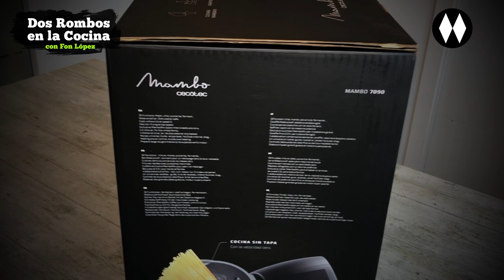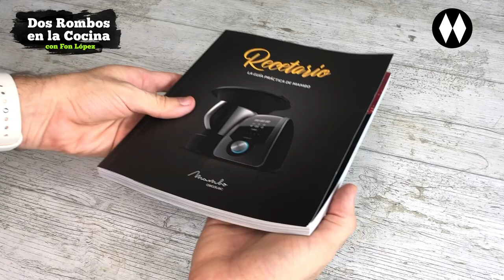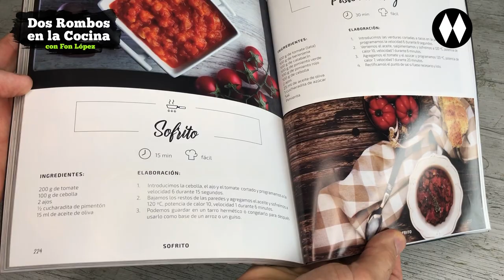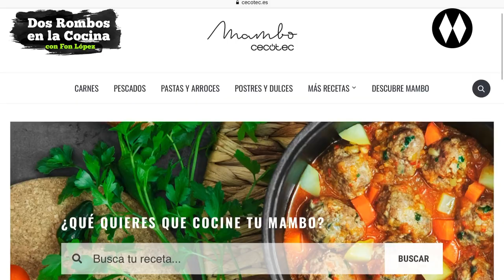Nueva Mambo 7090 de Cecotec [UNBOXING] Todas sus nuevas características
Hoy vamos a descubrir juntos una nueva versión del Robot Mambo de Cecotec, ya que tenemos ahora una actualización mejorada de su exitoso y económico pinche de cocina. Este modelo acaba de salir a la venta y se llama Mambo 7090.

💖Compra tu robot de cocina Mambo al mejor precio en la tienda oficial de Cecotec desde

Y aquí puedes ahorrarte dinero si compras juntas la Mambo 7090 y la nueva Olla GM H:

10 CARACTERÍSTICAS PRINCIPALES

2. Jarra Waterproof: Jarra elaborada de acero inoxidable de alta calidad que ahora es apta para lavavajillas, retirando siempre previamente las cuchillas.

3. Velocidad 0: Permite cocinar sin tapa ni velocidad, así podrás cocer patatas, huevos o incluso pasta.

4. Función sofrito: innovadora función sofrito, ideal para conseguir el punto dorado perfecto de los alimentos utilizando la mayor temperatura y la máxima potencia. En su recetario viene muy bien explicado como elaborar sofritos perfectos, como puedes ver, primero trocea la cebolla, ajo y el tomate durante 15 segundos, bajamos los restos de las preces y luego seleccionamos 120º, potencia de calor 10, velocidad 1 durante 6 minutos.

5. Cuchara MamboMix: Es el único robot de cocina multifunción que cuenta con una cuchara amasadora para evitar cortar la comida, con este accesorio podemos remover guisos, risottos y pastas sin destrozar los alimentos, además que sirve para amasar con precisión las recetas de repostería.

6. Jarra de 3,3 L: Cocina para toda la familia ya que es una jarra con una capacidad excelente.

7. 4 elaboraciones a la vez: Jarra, vaporera doble y cestillo, más recetas en menos tiempo. Pues sí, en esta versión 7090 de Mambo tenemos como novedad el cestillo que viene incluido, por lo que puedes cocinar hasta en 4 niveles al mismo tiempo.

8. Universo de recetas: Mambo viene con un completo recetario por funciones y tiene acceso a recetas exclusivas en su blog, además del canal de YouTube y su cuenta propia en Instagram, por lo que su comunidad no para de crecer.

9. Control de potencia calorífica: Oscila de 0 a 10 niveles, evita sobrecalentamiento. El robot cuenta con un sistema inteligente que controla la temperatura en todo momento para evitar que las elaboraciones se quemen y se peguen en la jarra.

10. Elabora masas grandes: Motor de doble engranaje superpotente que permite cocinar hasta 2,5 kg de masa.